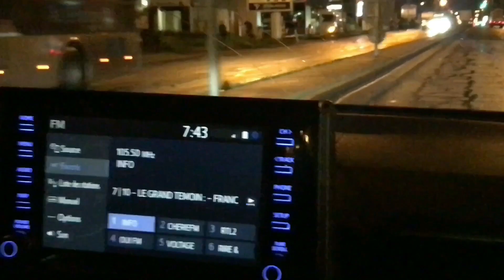[ DANCE VLOG ] Twice (트와이스) I Can’t stop me | BEHIND THE SCENES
Hi Higher Family 🦅

Today we decided to share a Behind the scenes video to show you how we film our dance covers, this is our first time doing a vlog and a different content so we hope you will enjoy watching this video!